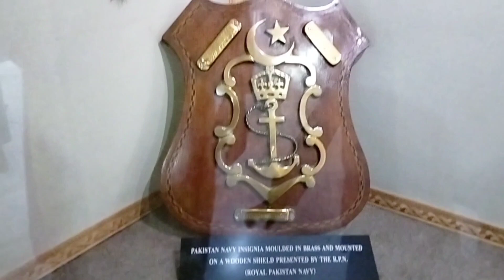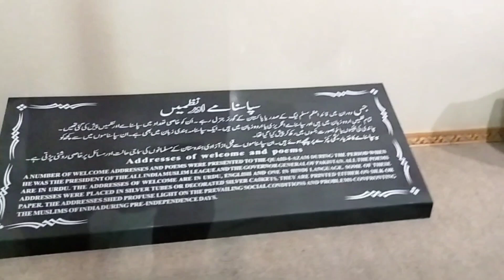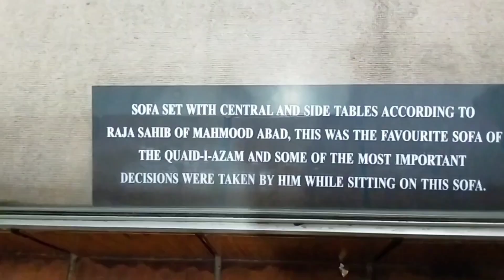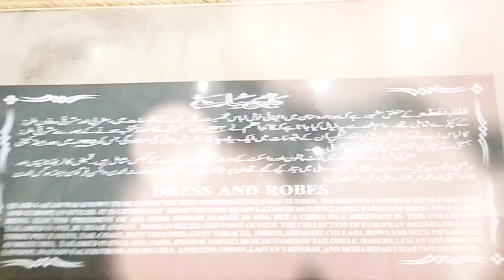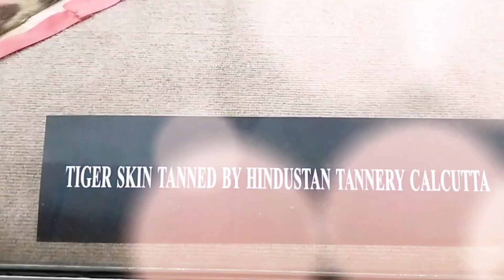Mazar E Quaid and Karachi Museum | Tomb of Quaid e Azam Vlog